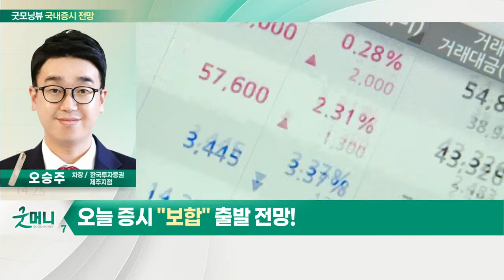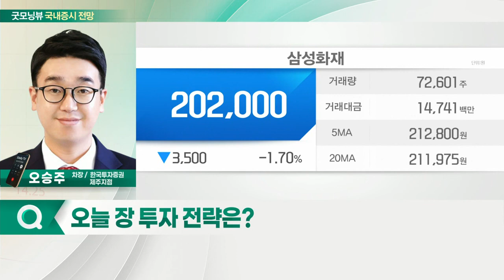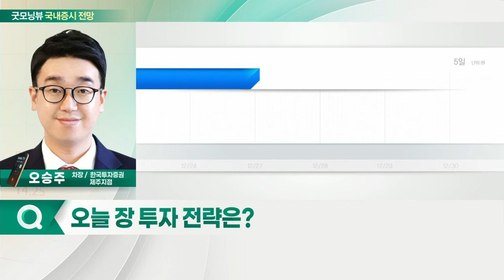한국물ETF 0.3 하락… 역외환율 보합... 오늘 증시 '보합' 출발 전망_국내 증시 출발 전망 (20220103)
- 한국물 ETF 0.3 하락… 역외환율 보합
- 12월 반도체 수출 호조
- 코로나19 확산세 주춤
- 암호화폐 자산 약보합 수준
- 종목 장세 대응 전략 유효

- 반도체 업종 매수
- 고무적인 12월 수출 데이터
- 관심 종목: 원익QNC(074600)
- 핸드셋 업종 주목
- IT 기기 수요 저변 확대
- 관심종목: 비에이치(090460)·파인테크닉스(106240)
- 손해보험업종 관심
- 통상 2~3개월 후 회복
- 관심종목: 삼성화재(000810)